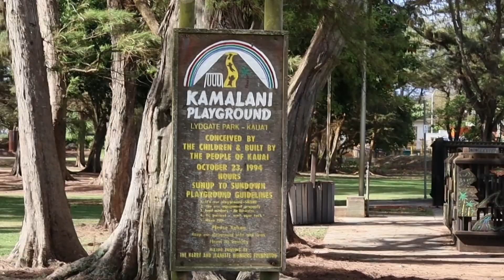Do what you enjoy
How's everyone  doing in the aftermath  of fourth of July 2020
Hopefully  you are all doing  ok in all the craziness  in the world right now
More than ever you need to find what you really enjoy  and focus  on that today

Music license  #237652 artlist

 Middle and end song : squad of happiness

# life is a four letter  word  but you only have one